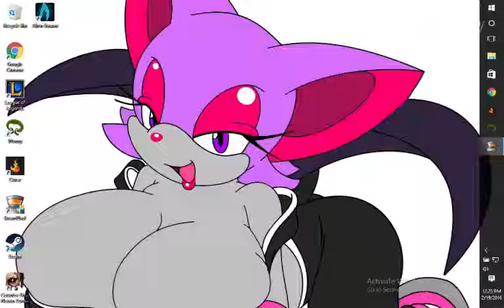trolling lux ends with enemies surrendering?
im still confused at this game, Lux tried going mid by calling it in game, bought a long sword, then left the game at level 4, but we ended up winning...huh